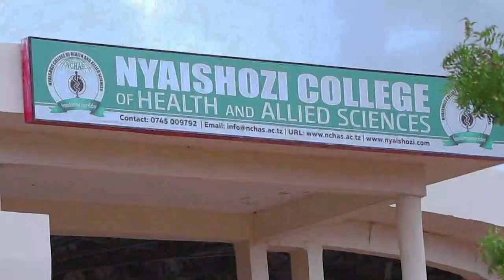MWANA FA AFUNGUKA - "WANAOMPINGA DIAMOND, SIWASHANGAI, Wana UHURU WAO"